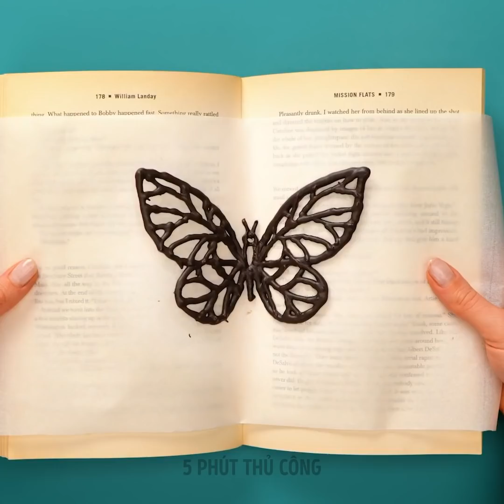THỦ THUẬT & THIẾT BỊ NHÀ BẾP ĐỂ NẤU NƯỚNG PRO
Công thức nấu ăn tuyệt vời và các thiết bị nhà bếp hữu ích
Xin chào những người bạn yêu thích ẩm thực! Hãy sẵn sàng cho một phần lớn các công thức nấu ăn tuyệt vời, các tiện ích thông minh và các thủ thuật nấu ăn đơn giản nhưng hữu ích! Nếu bạn thích món ngọt thì hãy tiếp tục theo dõi để học cách nấu bánh quy, bánh ngọt, kem, kẹo mút và những món ngon khác :) Cắt thanh sô cô la Kinder thành những miếng nhỏ, thêm mascarpone, đường và tinh dầu vani. Trộn tất cả và cho vào bên trong trứng sô cô la để tạo ra một món tráng miệng lạ miệng với nhân mềm. Hãy theo dõi, chúng tôi sẽ chia sẻ nhiều công thức nấu ăn tuyệt vời hơn!
Ngoài ra, bạn sẽ thấy một số thủ thuật thiên tài cho nhà bếp của bạn. Bạn đã bao giờ nghe đến việc làm sạch bồn rửa mặt bằng nước sốt cà chua chưa? Hãy xem thủ thuật điên rồ nhưng cực hiệu quả này nhé! Có một thiết bị đập trứng, cắt rau củ quả và các tiện ích tuyệt vời khác để nấu ăn. Nhấn nút "Phát" và tận hưởng những mẹo & thủ thuật tuyệt vời này giúp bạn nấu ăn thật pro nào!

DẤU THỜI GIAN:
00:47 - Thiết bị bơm sô cô la vào chuối
01:04 - Kem sô cô la tuyệt vời
01:27 - Snack ngon cho trẻ kén ăn
01:52 - Ý tưởng bánh quy đơn giản và dễ thương
05:55 - Các thiết bị tuyệt vời giúp nấu ăn dễ dàng hơn